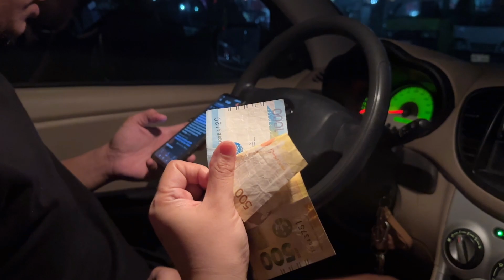CARBON NIGHT MARKET | archicez daily vlog